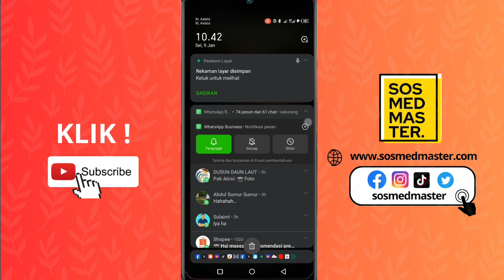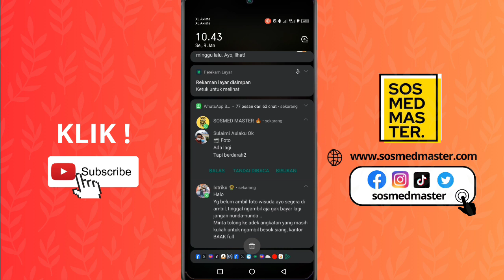Trik Terbaru Cara Membaca Whatsapp Tanpa Ketahuan 2024